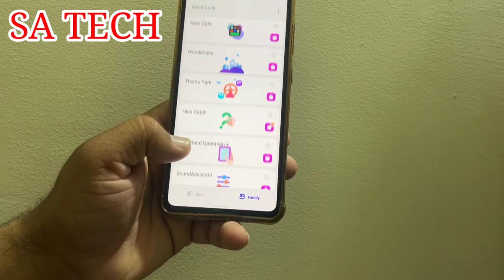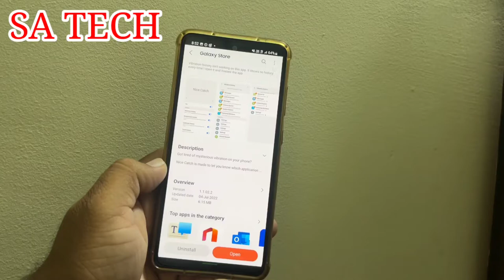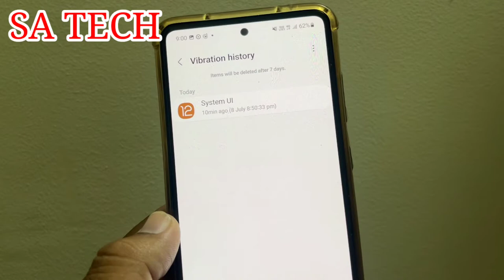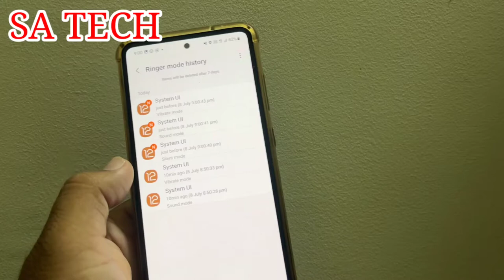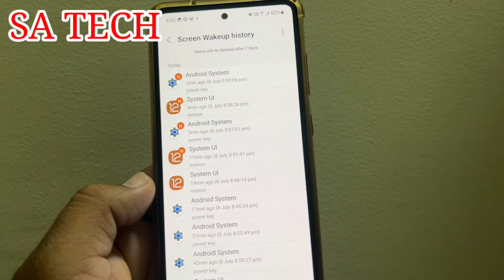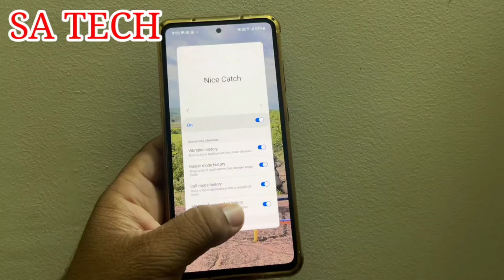Samsung Nice Catch App New Update 2022